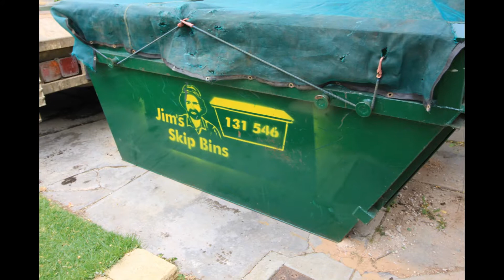Jims Skip Bins Gawler